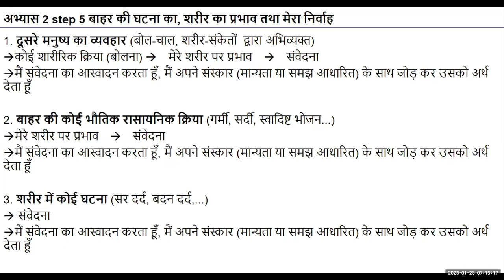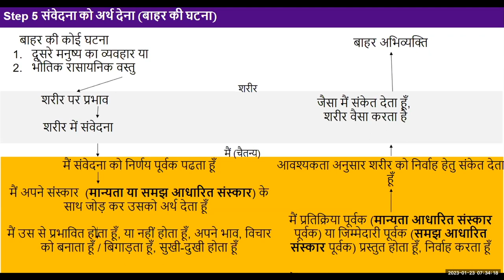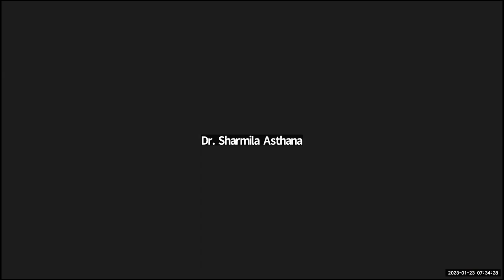Hindi 77 2023 01 23 Interaction of self with body and outside world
Hindi#uhv#NAAC#values#humanvalues

"Self-reflection
In your interaction with your family members or colleagues at work, observe each step of the interaction -
    - The other’s behaviour/ words are leading to some sensation in your
       body and you are choosing to read this sensation.
    - You taste this sensation and attach some meaning to it on the basis of your
       sanskar (based on knowing or on assuming without knowing)
      - Are you influenced/not influenced by the other’s behaviour?
     - What is the feeling you choose to have for the other?
      -Are you happy /unhappy? Do you respond or react?
     - Do you give instruction to the body to express outside? Does the body
Observe all interactions with others throughout the day today and note down your observations."